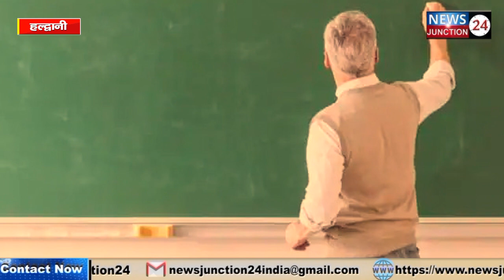हल्द्वानी के MBPG कॉलेज में छात्रों का हंगामा छोड़ो अब प्रोफेसर ने कर दी ऐसी हरकत..